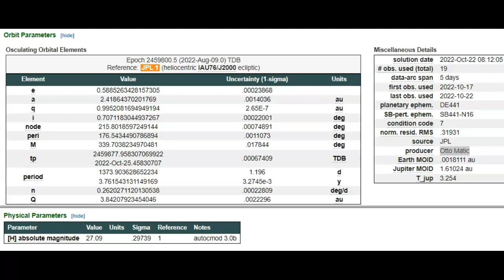JPL Just Announced NEO 2022 UY5 Inbound For Tonight October 22nd 2022!